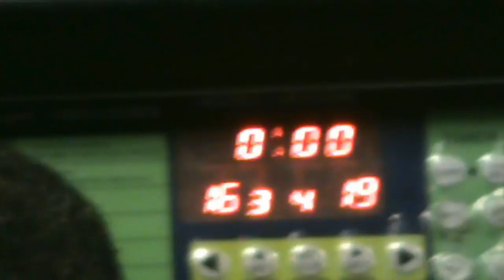Pelita Jaya EMP vs IMPACT Academy I Full Highlights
Thank you so much to Pelita Jaya Basketball for sending me this tape of their scrimmage against IMPACT Academy in Las Vegas.